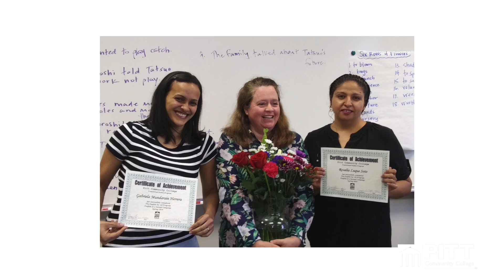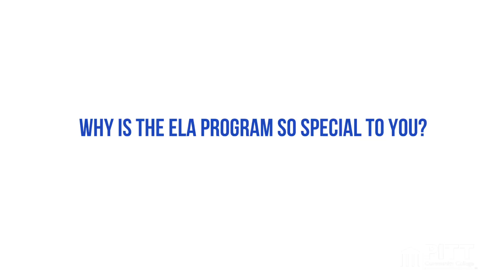My PCC Story | Gabriela Mundarain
As part of the college’s celebration of International Education Week, PCC Media Relations took the opportunity to highlight Gabriela Mundarain’s story.

Gabriela moved to the U.S. from Venezuela, successfully graduated from the PCC English Language Acquisition program, and is currently a Transitional Studies student.

She shared her story of success with us and how she built her new life in the USA despite many challenges.